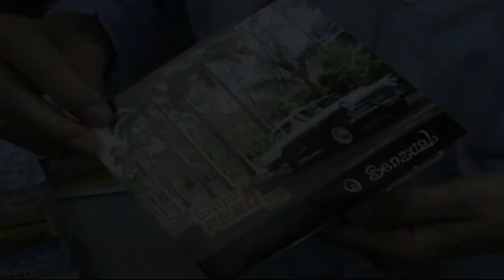CHAMADA E DEPOIMENTOS Grupo Aero o Sensual 2014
Músicos, Compositores e Amigos dão seus depoimentos para o Show do Grupo Aero, O SENSUAL em 2014. Entre eles Alcione, Sérgio Sá, Luiz Preto, Vivian Lima, etc... No final a Chamada para o Show.